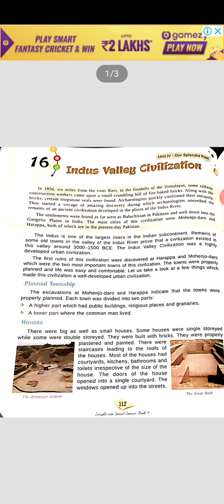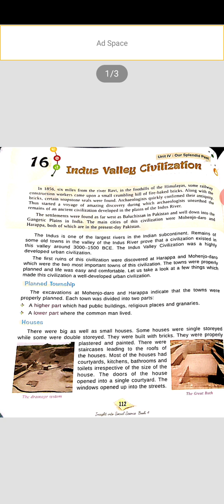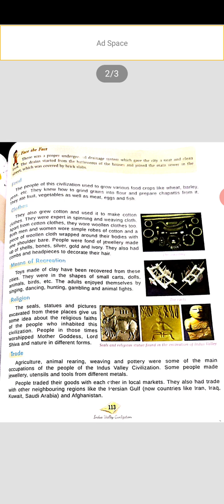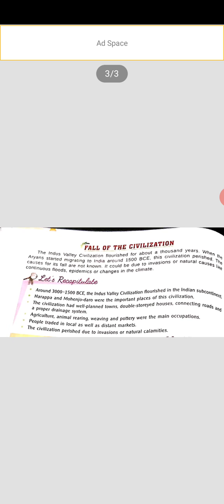Class 4 SST CH 16